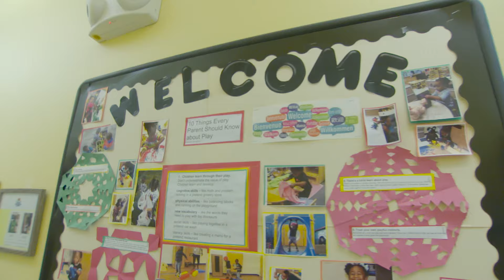Early Education Centers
We operate one of the state’s top-ranked early education programs, which starts children along the path toward success at school.